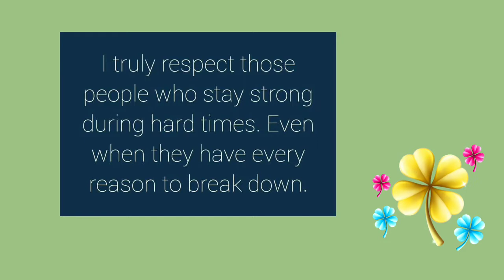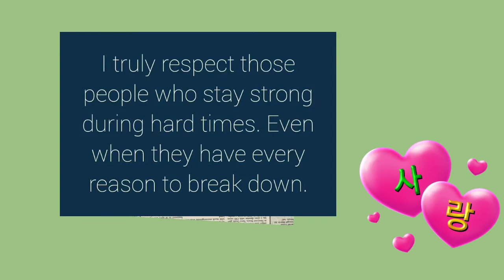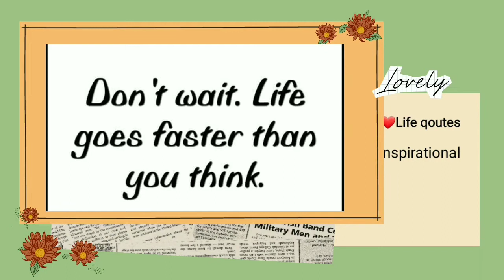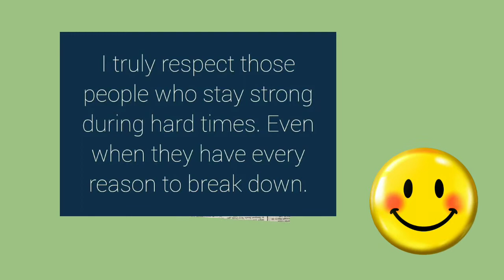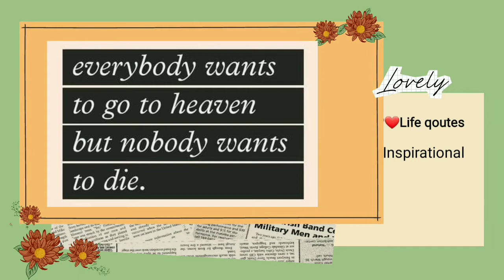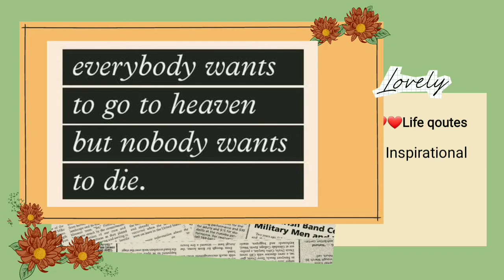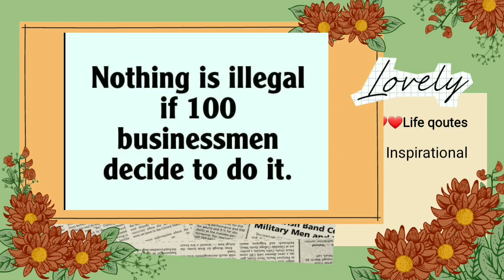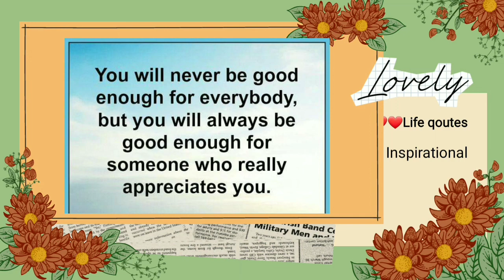Life inspirational qoutes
Shout out to all my
KITTY CHINGGAY members